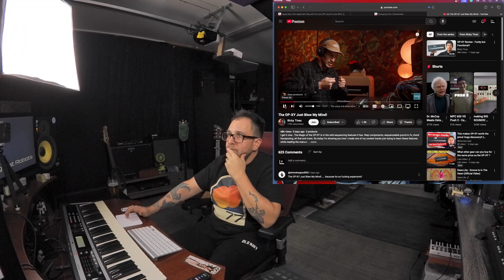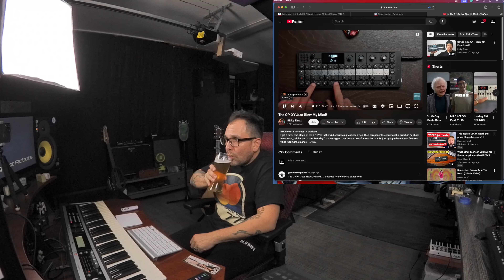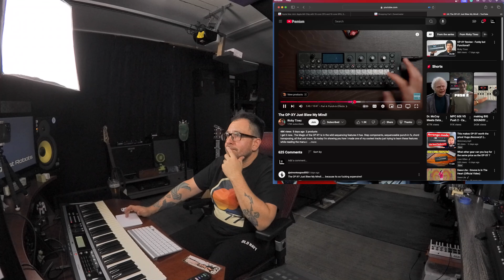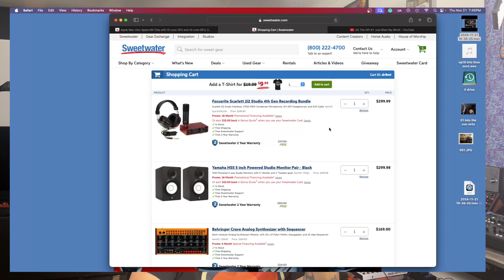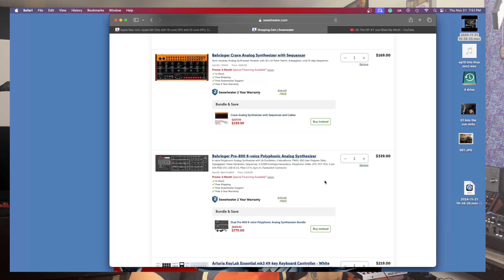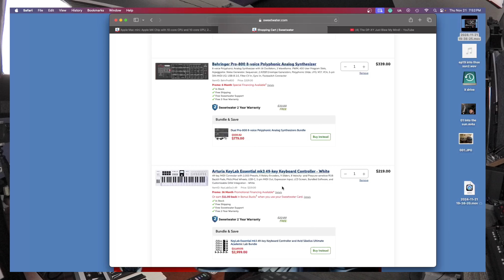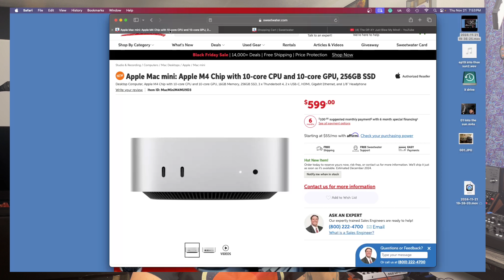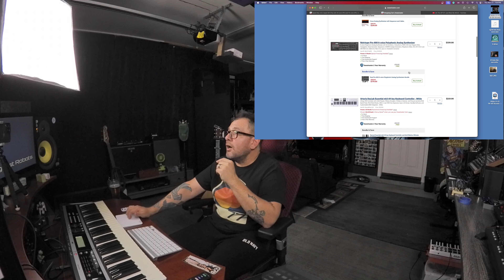Teenage engineering OP XY is way overpriced and what you can buy for $2300 dollars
in this video we talk about the new OP-XY from teenage engineering .its price tag and what you can buy for the same price.